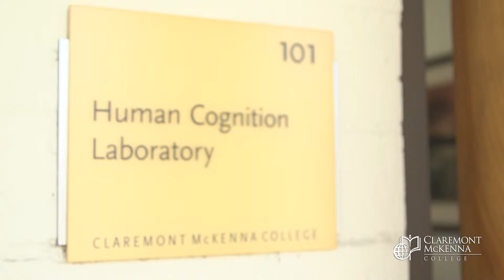Psychology Lab: Human Cognition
"It's the kind of lab research experience that would be very difficult to get at a larger university," says Diane Halpern, the McElwee Family Professor of Psychology and Roberts Fellow. Halpern runs the Human Cognition Laboratory on campus, with student assistants from CMC and other Claremont Colleges. "I trust them completely to design and to do the data analysis,” Halpern says. "Everyone brings a different disciplinary perspective that is very useful… Our interaction is priceless."